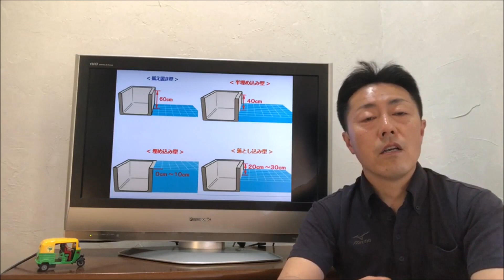【 よい入浴ケアの影の主役 】は半埋め込み式浴槽だ！横の椅子に座り、足から入る『座位入浴』がふろフェッショナルおすすめの入り方！「がんばらないリハビリ介護 第238歩」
生活リハビリでニッポンの介護現場を元気にする理学療法士！
合同会社松本リハビリ研究所所長　松本健史のチャンネルです。

生活リハビリセミナーを全国で開催中！
施設の介護アドバイス、研修講師お声かけください。

著作【転倒予防のすべてがわかる本（講談社）】

【神回動画】
がんばらないリハビリ介護

無料のメルマガです